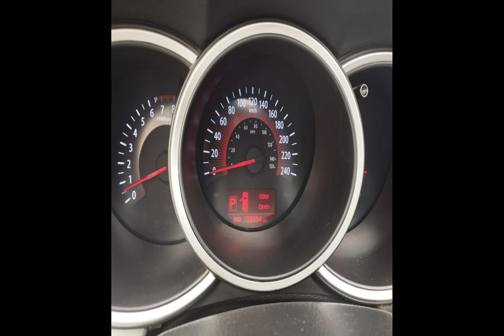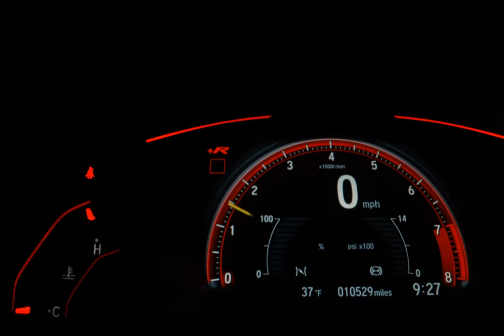KIA SORENTO - 2011 - São Paulo/SP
KIA SORENTO 3.5 V6 EX2 G17
7 LUGARES AUTOMATICA
IMPECAVEL
REVISADA
FINANCIAMENTO EM ATÉ 60X COM OU SEM ENTRADA
SUJEITO A ANALISE DE CREDITO

JOÃO DIAS VEICULOS E JJ VEICULOS, há mais de 20 anos no mercado de automóveis, realizando sonhos, venha realizar o seu também, contamos com um amplo estoque de carros multimarcas, financiamento e aprovação na hora por WhatsApp, carros revisados com garantia de 90 dias ou 3.000km (o que ocorrer primeiro), veículos periciados por empresa credenciada no DETRAN. Financiamentos em até 60x com taxas de juros imbatíveis, e a melhor avaliação do seu usado na troca!! Para garantir a sua oferta procure um de nossos Consultores. Idoneidade e segurança acima de tudo

Dados do Veículo
Veículo: KIA / SORENTO EX 3.5 L V6 4X4
Ano: 2010/2011
Combustível: GASOLINA
Portas: 4 PORTAS
Câmbio: Automático
Cor: PRETA
KM: 103.000

✅ Air Bag
✅ Alarme
✅ Ar Condicionado
✅ Ar Quente
✅ Capota Marítima
✅ CD e MP3 Player
✅ CD Player
✅ Desembaçador Traseiro
✅ Direção Hidráulica
✅ Disqueteira
✅ DVD Player
✅ Encosto de Cabeça Traseiro
✅ Farol Xenônio
✅ Freio ABS
✅ GPS
✅ Protetor de Caçamba
✅ Rádio
✅ Rádio e MP3
✅ Retrovisor Fotocrômico
✅ Retrovisores Elétricos
✅ Teto Solar
✅ Tração 4x4
✅ Travas Elétricas
✅ Vidros Elétricos
✅ Volante com Regulagem de Altura
✅ Limpador Traseiro
✅ Kit Multimídia
✅ Trio Elétrico
✅ Piloto Automático
✅ Farol de Neblina
✅ Entrada USB
✅ Aerofólio
✅ Cartão SD
✅ Bluetooth
✅ Porta Copos
✅ Trava Elétrica Central
✅ Bancos Elétricos
✅ Direção Elétrica
✅ Câmbio no Volante (Borboleta)
✅ Engate
✅ Ar Digital
✅ 7 Lugares
✅ Sistema ISOFIX
✅ Start-Stop
✅ Rádio USB
✅ Retrovisor Retrátil
✅ Sky Window